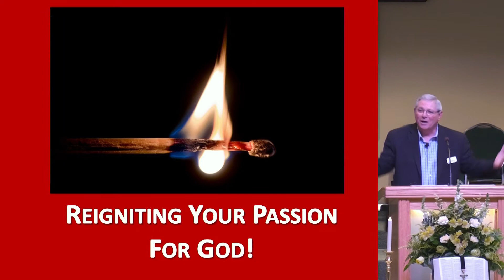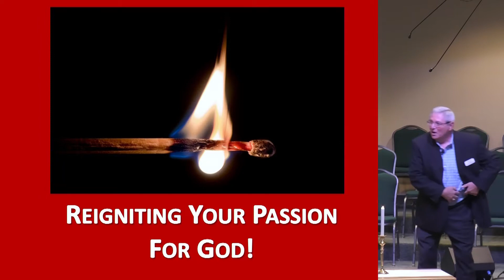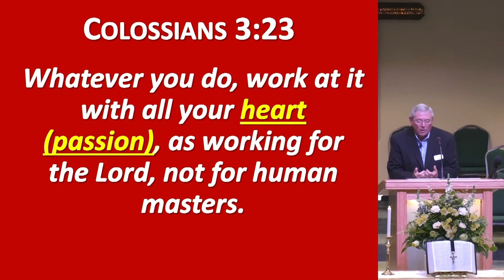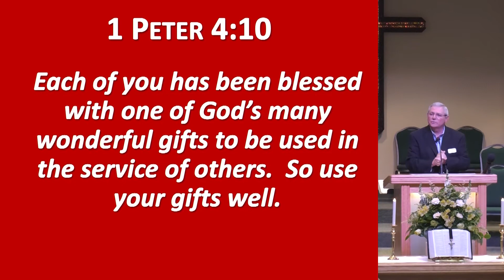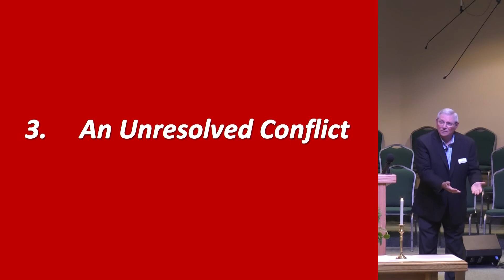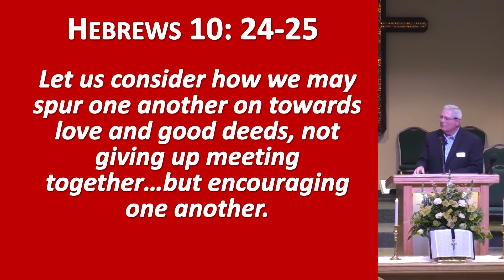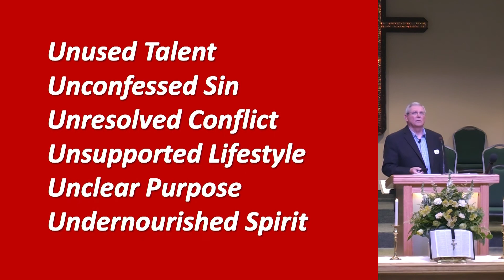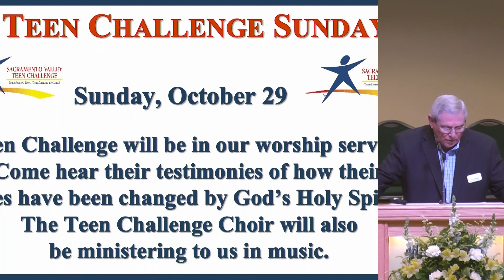October 22, 2017 Sermon